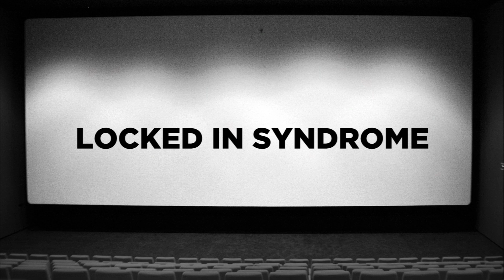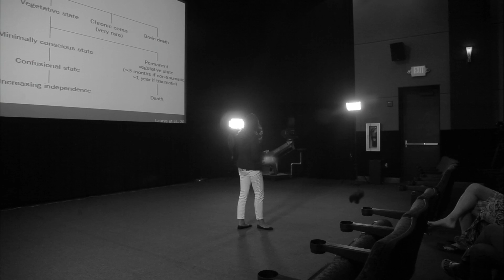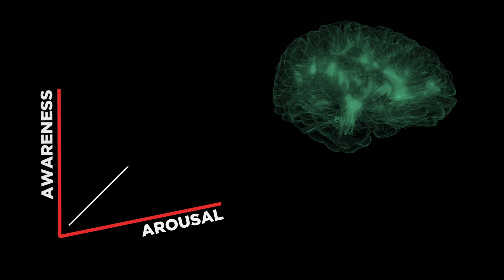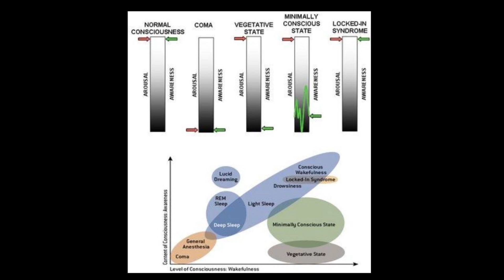How the Brain Creates the Mind | Science on Screen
A discussion of the neurology of Locked-In Syndrome as well as how the brain creates the mind by Dr. Lucina Uddin, Assistant Professor of Psychology, Department of Psychology, University of Miami, centered around Julian Schnabel's The Diving Bell and the Butterfly (2007). Presented and recorded on May 16, 2014.

This event was made possible by a Science on Screen® grant, an initiative of the COOLIDGE CORNER THEATRE, with major support from the ALFRED P. SLOAN FOUNDATION.

Film Synopsis
The true story of Elle editor Jean-Dominique Bauby who suffers a stroke and has to live with an almost totally paralyzed body; only his left eye isn't paralyzed.

Jean-Dominique Bauby (Mathieu Amalric), editor-in-chief of French fashion magazine Elle, has a devastating stroke at age 43. The damage to his brain stem results in locked-in syndrome, with which he is almost completely paralyzed and only able to communicate by blinking an eye. Bauby painstakingly dictates his memoir via the only means of expression left to him. Though trapped in his body, Bauby is still able to escape his "diving bell" by letting his imagination take flight like a butterfly. Artist and filmmaker Julian Schnabel won the Best Director award at the 2007 Cannes Film Festival for this fiercely beautiful, quietly moving adaptation of Jean-Dominique Bauby's remarkable memoir.

Dr. Lucina Uddin is an assistant professor of psychology at the University of Miami. She is interested broadly in the relationship between brain connectivity and cognition in typical and atypical development. Within a cognitive neuroscience framework, her research combines functional connectivity analyses of resting-state functional magnetic resonance imaging data and structural connectivity analyses of diffusion tensor imaging data to examine the organization of large-scale brain networks supporting attention and social cognition. Her current projects focus on understanding dynamic network interactions underlying social information processing in neurodevelopmental disorders such as autism.